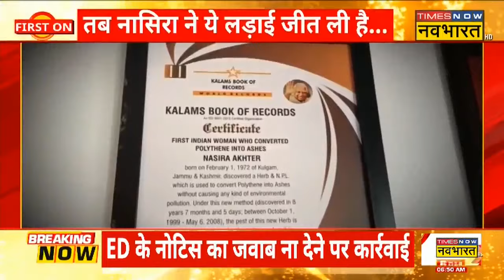Kashmir की Nasira ने किया अनोखा Innovation, ईजाद किया प्लास्टिक को राख में बदलने वाला एंजाइम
Jammu Kashmir के कुलगाम (Kulagam) जिले की एक महिला Nasira Akhter ने एक अनोखा इनोवेशन किया है।  जिससे पॉलीथिन से होने वाले प्रदूषण और कचरे पर रोक लगाई जा सकती है।  यह इनोवेशन पर्यावरण के लिए फायदेमंद है।